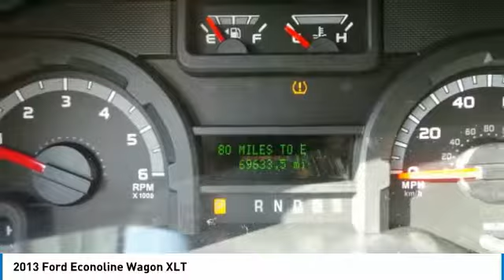2013 Ford Econoline Wagon P9995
2013 FORD ECONOLINE WAGON Cleveland, GA
Stock# P9995

This Ford Econoline Wagon has a powerful Gas/Ethanol V8 4.6L/281 engine powering this Automatic transmission. KBB.com Brand Image Awards. Solar tinted glass, Interval windshield wipers, Upper LH/RH B-pillar trim panels.

*This Ford Econoline Wagon Features the Following Options *
Tire pressure monitoring system (TPMS), Tilt steering wheel, Sport wheel covers, Spare tire and wheel, Slim line color-keyed engine cover console-inc: dual bin stowage, (3) cup holders, Rear-wheel drive, Rear carpet floor covering, Rear cargo light, Rear 3-point shoulder/lap safety belts in all positions, Reading lights.

*Living In The Fast Lane Doesn't Mean Compromising On Quality with This Ford Econoline Wagon XLT *
Carfax reports: No Damage Reported, No Accidents Reported.

Live a little- stop by Jacky Jones Ford located at 2742 Highway 129 South, Cleveland, GA 30528 to make this truck yours today!